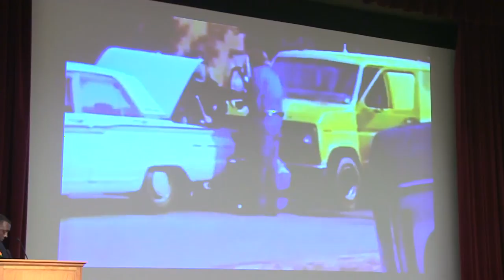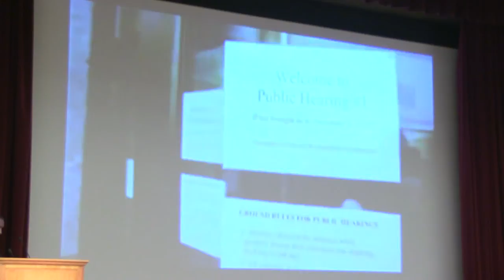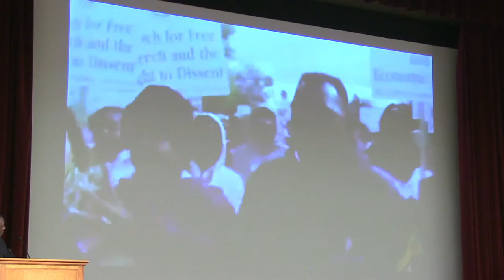2012 Feinberg Series: Reverend Johnson on Greensboro, N.C.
UMass History 2012 Feinberg Lecture Series: "Truth and Reconciliation, History and Justice"

Keynote Speaker: Rev. Nelson N. Johnson,  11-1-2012
"Seeking Truth, Justice, Equity and Healing in Greensboro, N.C."